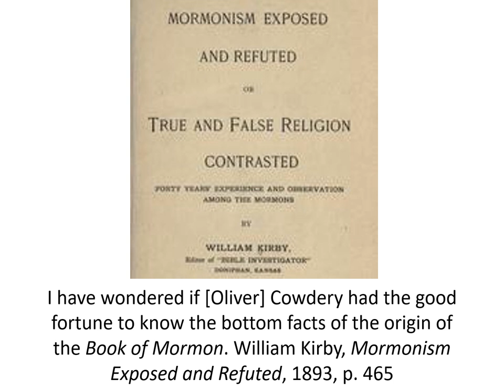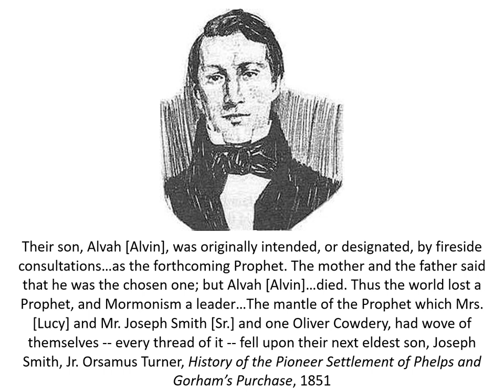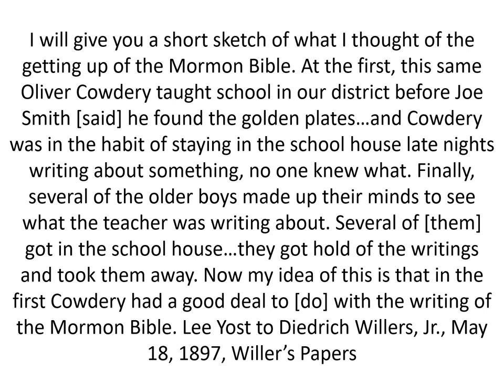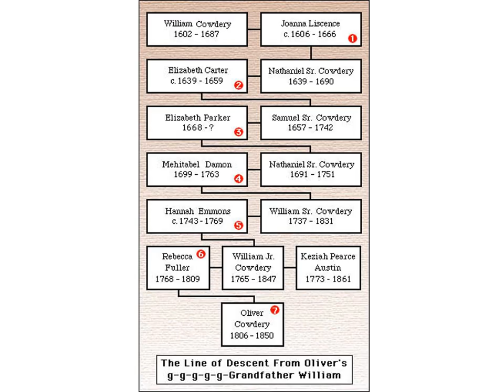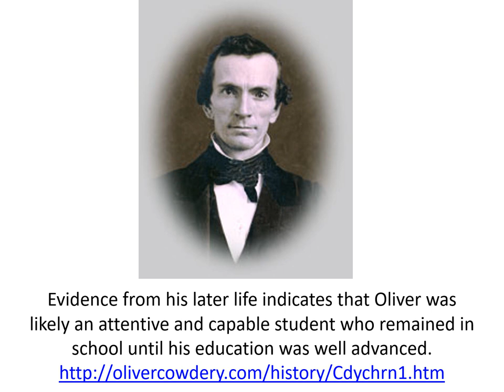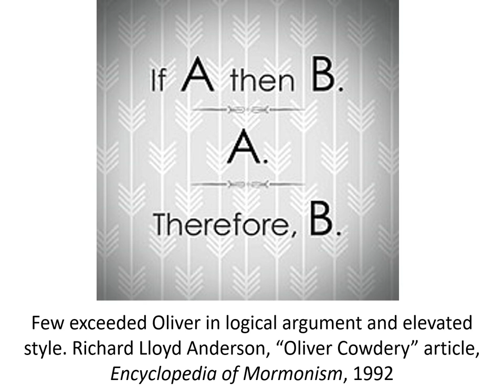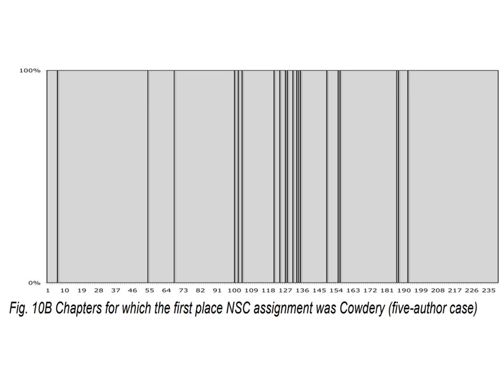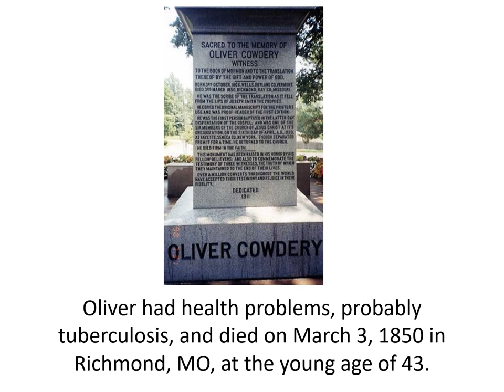Did Oliver Cowdery Write the Book of Mormon?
Oliver Cowdery was one of the best writers of early Mormonism. Cowdery was more educated than Joseph Smith. He was a school teacher, a Master Mason, an editor and a lawyer. For several years, Oliver was the second elder and Assistant President of the church making him second in command. He was above the apostles in authority. He was highly intelligent. He knew the Bible well and was an excellent speaker. Oliver probably knew Ethan Smith, writer of View of the Hebrews, a book that was probably used in writing the Book of Mormon. There is a peer-reviewed word print study conducted by Stanford University professors in 2010 indicating that Cowdery was at least one of the writers of the Book of Mormon. Could Oliver have written the entire book? Was Joseph Smith his helper? Was Oliver the author of the Book of Mormon? Many early Mormon newspaper and book writers mention Oliver as THE possible / probable writer. I go through the accounts and evidence.